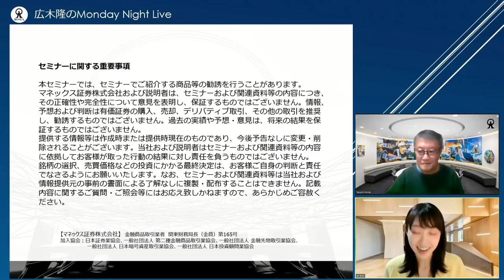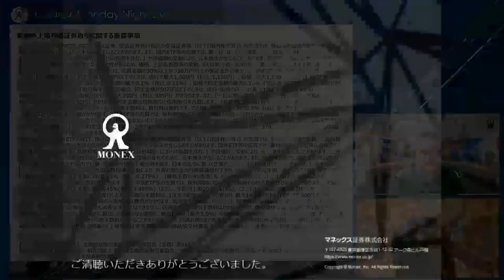弱い展開が続く日本株 今後の見通しは？｜広木隆のMonday Night Live 12/13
2021年12月13日（月）Monday Night Liveの内容
・米国株は好調ですが、日本株にはプラスの材料が乏しい気がします。年内に日経平均3万円の可能性はどの程度ですか？
・日経平均も底値をつけ戻り基調ですが、日立製作所がどんどん下げています。日立金属の売却難航についてのニュースが良くないのでしょうか？同社の見通しやホールドすべきか、広木さんの見解を教えてください。
・年末に株式購入を考えていますが来年4月に向けて上昇が期待できる業種、テーマは何があるでしょうか？
・広木さんのコラムを読ませて頂き、天災は怖いと再認識しました。南海トラフ地震や噴火が起きた場合に備えて、現金か外国株の割合を高めておこうと思うのですが、どのような資産を持つのが良いしょうか。
・今後のGAFA、特にAmazonの株価及びドル円為替相場の見通しについて見解頂けますと幸いです。

毎週月曜21時よりライブ配信
広木隆がマーケットのトピックや見通しなどを語ります。またセミナー時間中にチャットでお寄せいただいたご視聴者様からのご質問にお答えします。
セミナー中に視聴者から寄せられたチャットをご覧になりたい方は以下のURLよりご視聴ください。
※直伝のサイトが表示されます。